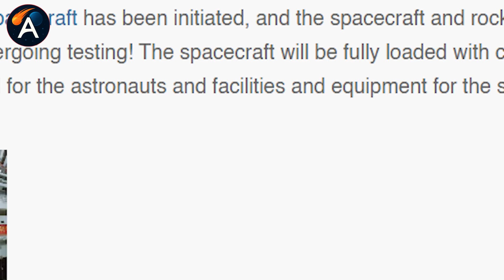SpaceX suddenly revealed Why Raptor 3 Exploded While Tearing Down Starbase's Iconic Pad!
SpaceX Raptor 3 Blast — Why Pad Demolition Reveals the Moon Mission Secret
⏳ Timeline:
01:18 – Raptor 3 Startup Failure Hints Bigger Race
03:55 – Starship Relight Test Could Break Everything
05:39 – SpaceX Tears Down Pad 1 for Secret Upgrade
07:47 – Starship V3 Build Speed Reveals New Timeline
09:55 – China Station Crisis Exposes SpaceX Urgency
11:19 – SpaceX Breaks Hardware to Beat Lunar Clock
13:06 – Starship Flight 12 Will Decide Moon Program
🔔 You may be interested in: